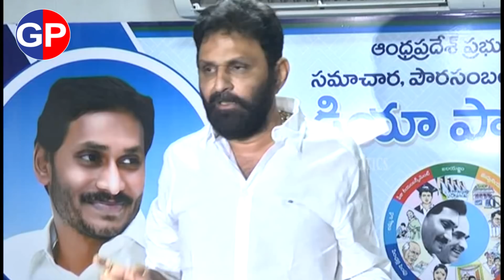Kodali Nani Comments On Buddha Venkanna | Kodali Nani Press Meet | Group Politics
ap news
ys jagan
ys jagan mohan reddy
ysrcp
janasena
pawan kalyan
janasena live
ysrcp live
tdp live